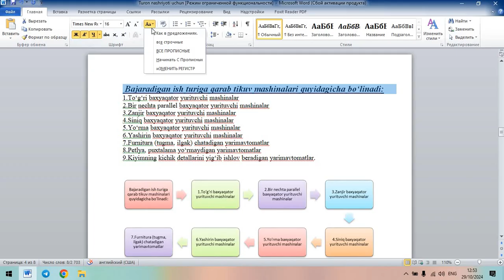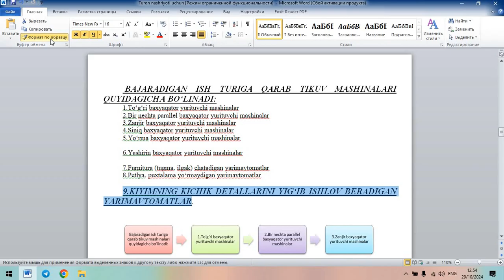wordda bir xil formatga keltirish